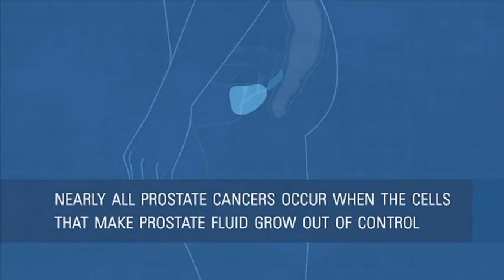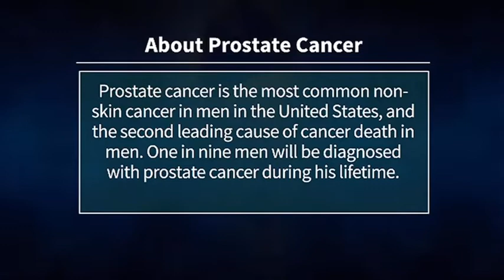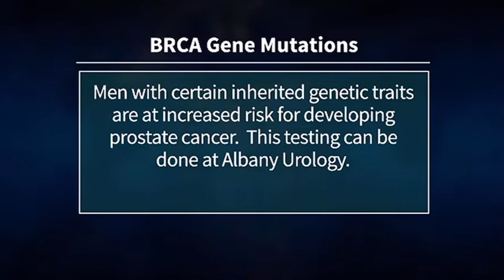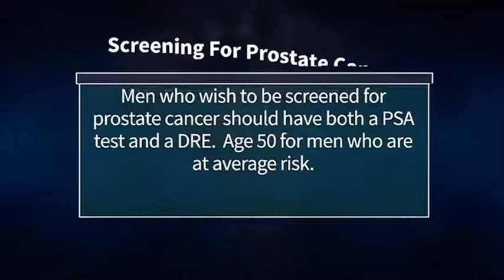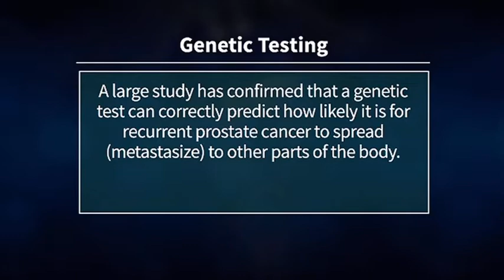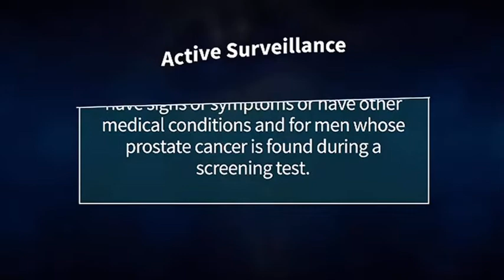WALB News 10 Interview: Prostate Cancer and screening; Dr. Khaled Ajib, MD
Albany Urology Clinic